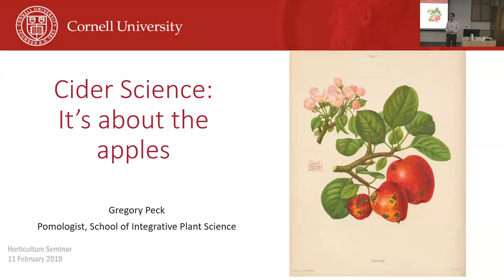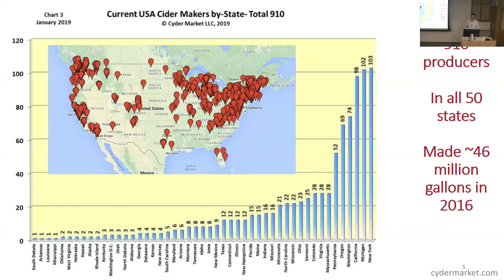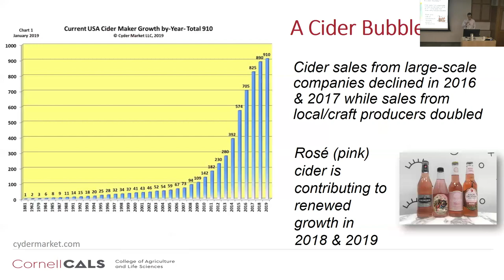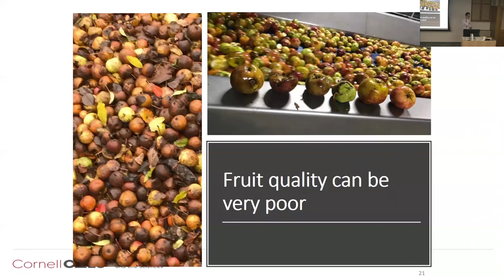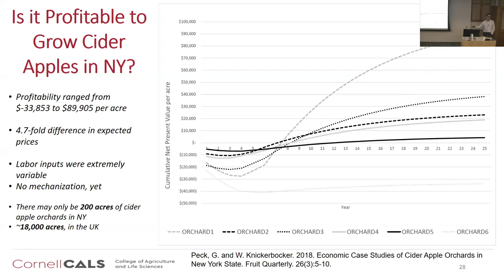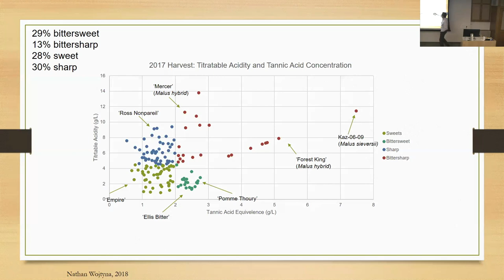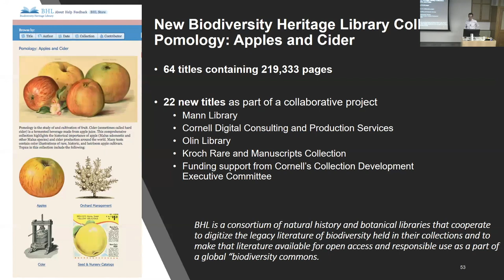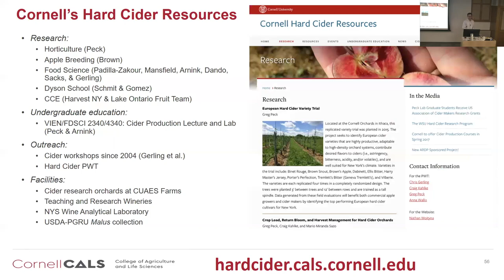Greg Peck: Cider Science: It’s about the apples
Greg Peck
Assistant Professor, Horticulture Section